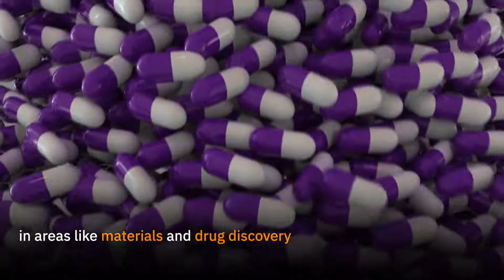The World’s First Integrated Quantum Computing System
IBM Q System One enables universal approximate superconducting quantum computers to operate outside the research lab for the first time. It's a major step forward in the commercialization of quantum computing, which could one day enable breakthroughs in such areas as materials and drug discovery, financial services, and artificial intelligence.